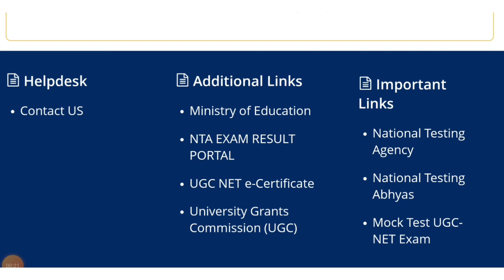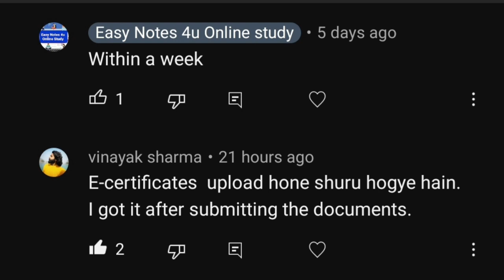UGC NET 2023 । Ugc Net E Certificate / JRF Award Letter 2022 । Ugc Net E Certificate latest Updates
UGC NET 2023 Exam Notification & Forms Update | UGC NET Exam | UGC NET 2022 | UGC NET | Divya Mam

ugc net,